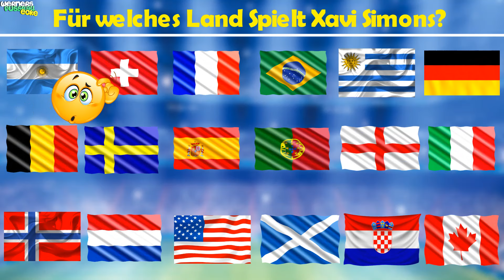Errate den falschen Fußballer! | Fußball quiz 2024 👀⚽️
kannst du alle Fußballer / Vereine erraten & finden in diesem Fußball Quiz? Findest du Harry Kane, Spieler vom BVB oder Messi? 15 Fußball Quiz Fragen & du musst du den Fussballer oder Fußball-Verein erraten.

Viel spass mit dem neuen Fussball Quiz auf Werners Fußball Ecke.